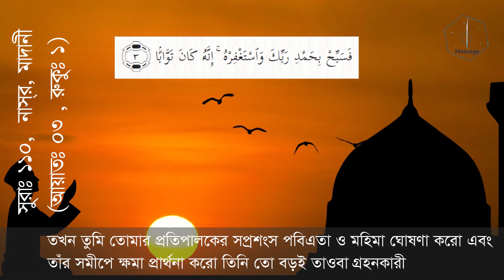Surah Nasir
The Qur'an is the Book of Allah. And it's obligatory to know and learn Quran for everyone. We have to try to Upload Bangla translation Step by Step. We are human and we can mistake. So Pleases if you find any error its form me. If you find any error and let me know about this, I will correct this Inshallah.